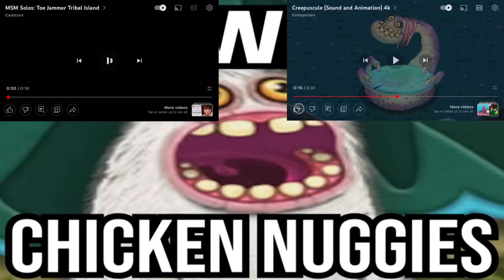creepuscule￼ + toe jammer duet￼